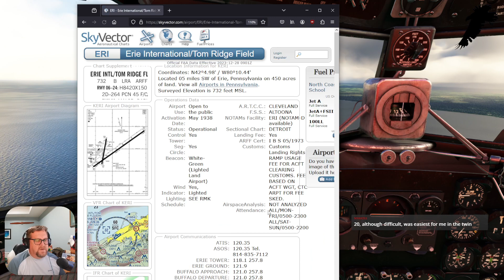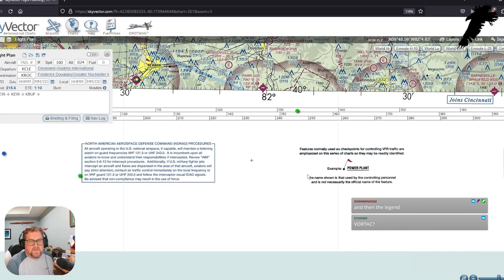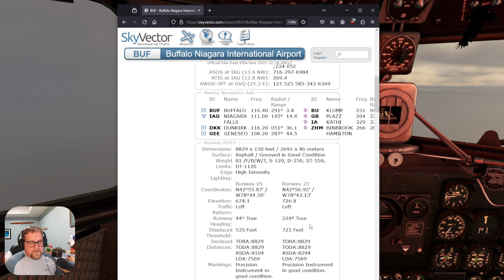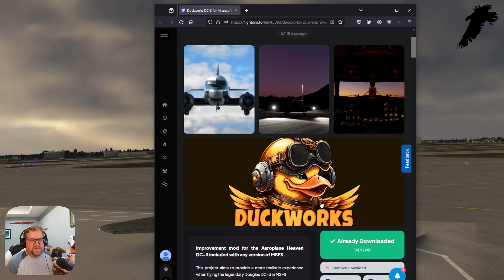In the bleak midwinter (AH DC3)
This is the historic Air Mail Route 21 East. I lost internet on approach to Rochester.

00:00 Intro
21:50 Taxi & Takeoff from Cleveland
53:10 Approach into Erie
1:10:40 Taxi & Takeoff from Erie
1:44:37 Approach into Buffalo
2:00:00 (drunk) taxi and takeoff from Buffalo
...sorry about the internet glitch.